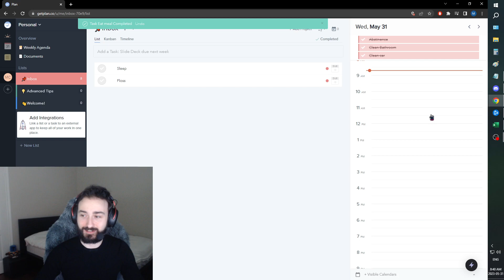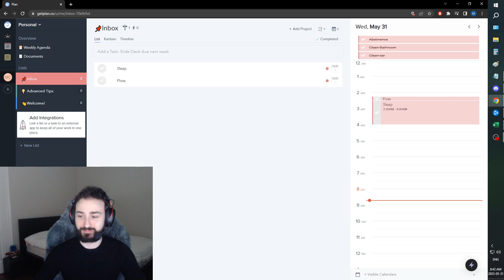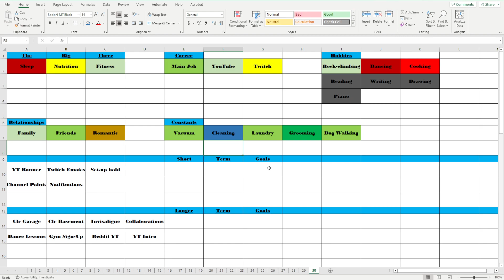Improvement Vlog - Day 316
Bad sleep but we got everything cleaned out and nice and we are doing something very unique. I'm going to try to not sleep as long as I can to adjust my sleep schedule, but I also wrote no schedule planned for tomorrow. Just to have a break of no pressure of doing anything and seeing what I'll end up doing. As long as we don't scroll on our phone.